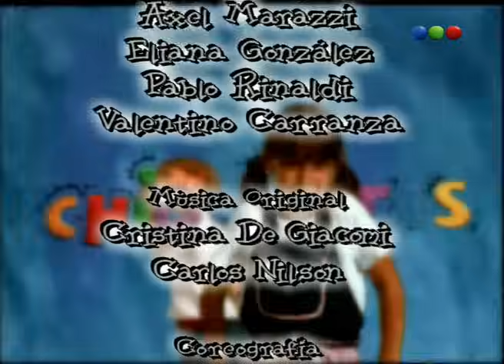Capítulo 86- Chiquititas 2000